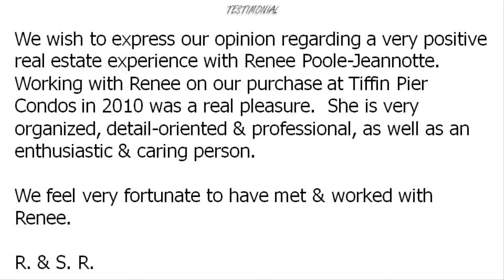SOLD Real Estate For Sale Vacant Land, Penetang; ReMax Georgian Bay RENEE Poole-Jeannotte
Midland, REAL ESTATE FOR SALE

RENEE Poole-Jeannotte at Re/Max Georgian Bay; Ontario

Buying or Selling real estate in Georgian Bay, Ontario; home of the 30,000 islands; I can help you.

RENEE is your real estate source in Midland, Pentanguishene, Port McNicoll, Victoria Harbour, Tiny Township; cottage, waterfront, residential & commercial properties.

"Home ownership is the symbol of the dream and wealth creation of everyday families".

Contact RENÉE today ; I will take great care with buying or selling your property from the beginning to the end.

DREAM IT. BELIEVE IT. OWN IT.